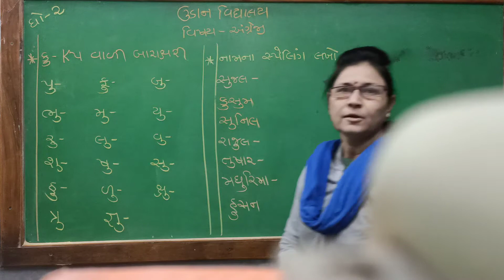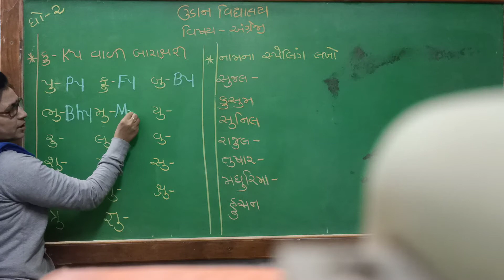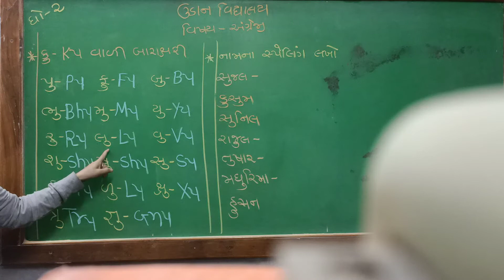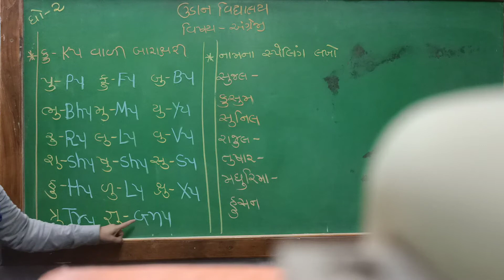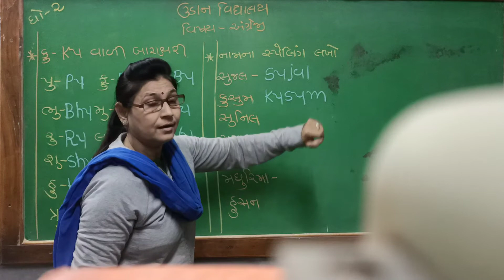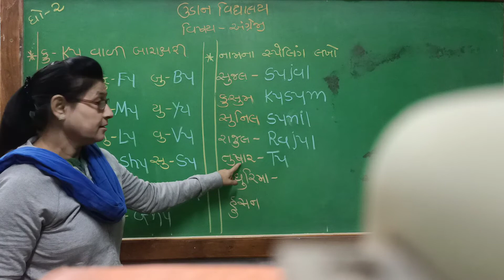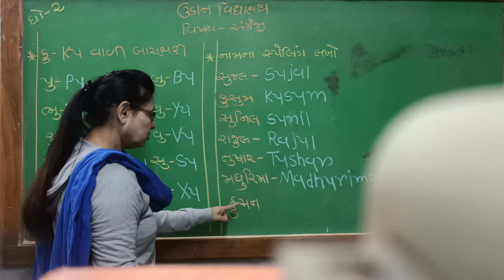std 2 English